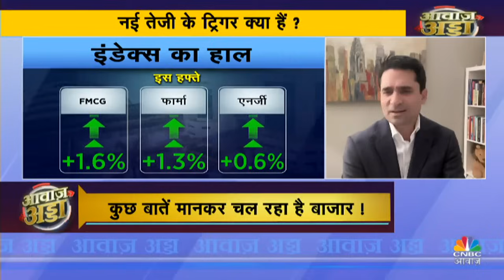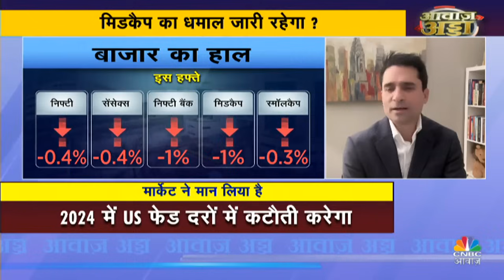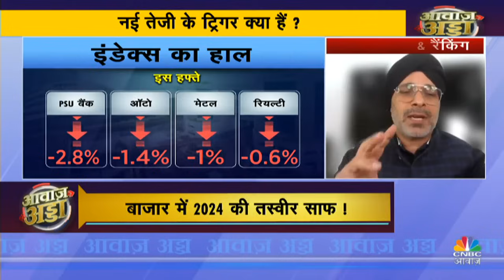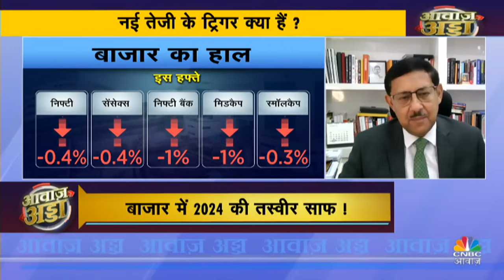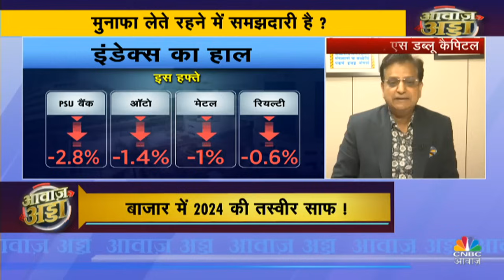Share Market Next Week | बाजार में अब सब ठीक है ? कौन से Sector में बाकी है Rally? | US FED Rate Cut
Share Market 2024 Outlook | Share Market Next Week | बाजार में अब सब ठीक है ? कौन से Sector में बाकी है Rally?  बाजार में Correction के तुरंत बाद ये तेजी से क्या है संकेत? देखें Awaaz Adda, सिर्फ CNBC Awaaz पर!

n18oc_business